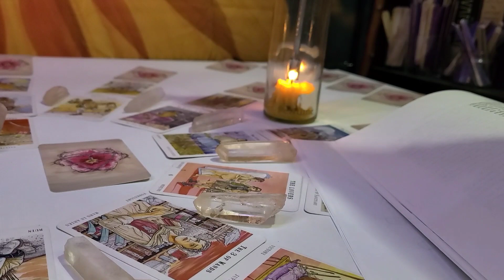sparse cryptic journaling RahduesWheel pt7/?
and today 6 cards to start the Outer (immediate past) Wheel. I told someone on instagram this would probably take till the next Last Quarter Moon, it may be complete sooner.
maybe i haven't bitten off more than I have patience for?
deck, NextWorldTarot created by Christy C Road